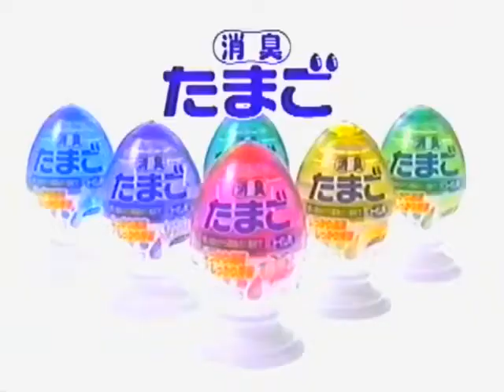消臭たまごCM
2004年 KABAちゃん
アース製薬